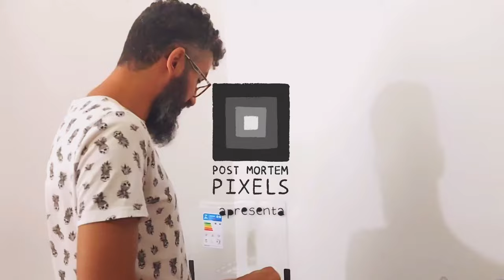Making of Takara Cards: Pão de Queijo edition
A equipe da @postmortempixels que atualmente trabalha no Takara Cards (jogo no Steam ) em um final de semana
@filsd na cozinha fazendo pão de queijo, feat. @DanielPinheiroLima

PÃO DE QUEIJO! (Dudaqueijo ou Raduqueijo)
Receita do Eduardo Damasceno:

-1xc de polvilho doce
-1xc de polvilho azedo
-1 pitada de sal
-250g de queijo ralado (dá umas 3 ou 4 xícaras mais ou menos)
-50ml de água se for fazer com queijo parmesão (50ml de leite se for fazer com queijo canastra)
1xc de leite (sim, além dos 50ml de água ou leite)
50ml de óleo (equivalente a 1/4 de xícara)